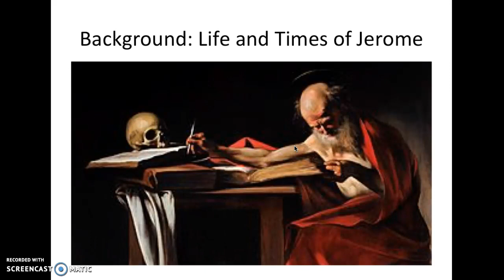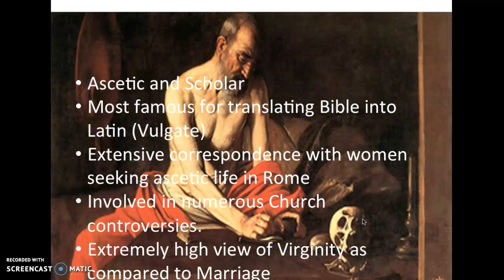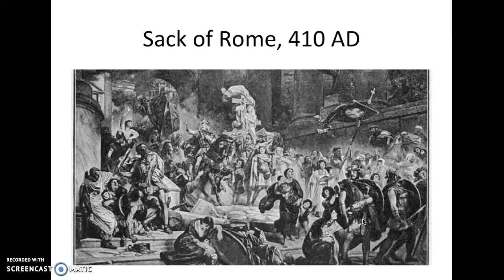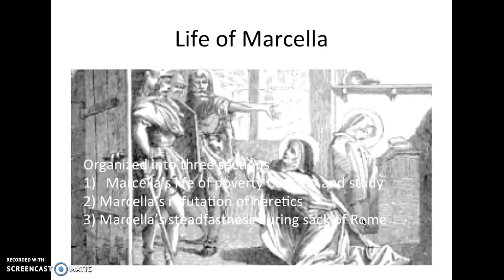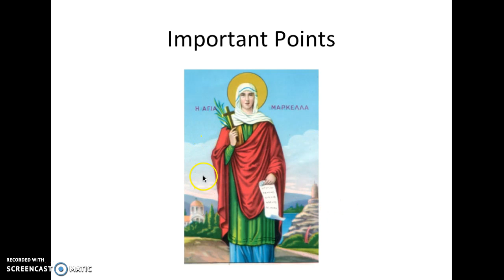Life of Marcella by St. Jerome